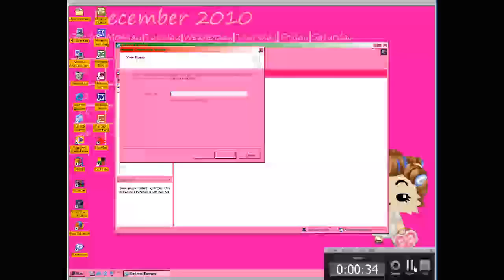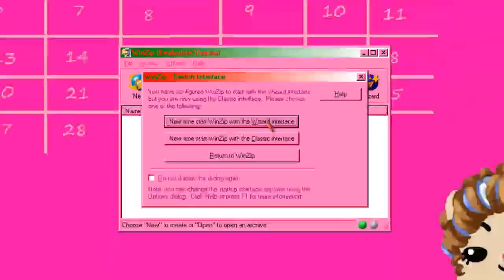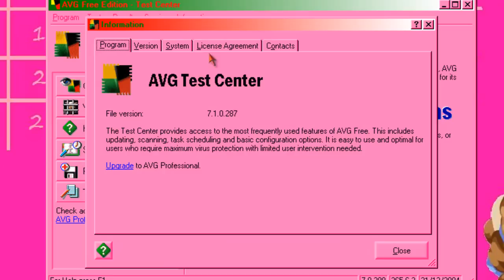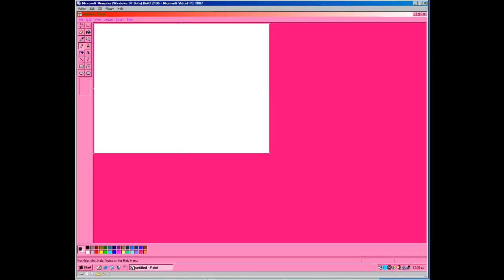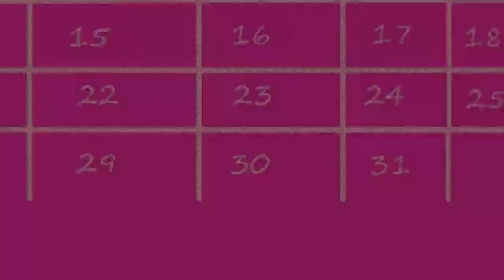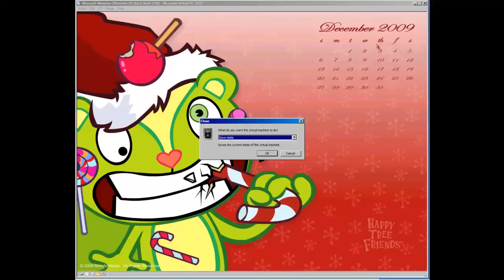Memphis (Win 98 Beta) Build 2106.mp4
You can install Microsoft Office 2000,Mozilla Firefox,IE 6.0,WMP 7.0,Infaview,AVG Free Edition,Real Player,winrar,winzip and DivX Player in this build! ;-)

Note:Using the Windows 95 floopy disk and the iso with Windows 98 Beta Build 2106 to install IN Virtual PC 2007! ;-)

Coming Soon... Windows 2000 Professional RC2 Build 2128